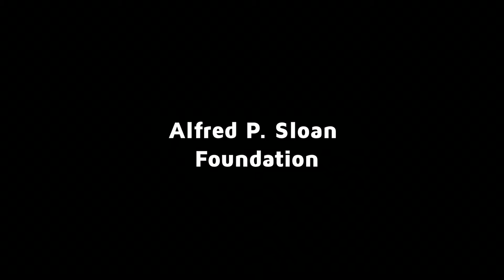Constitutionalism vs. Trumpism - Evan McMullin | The Open Mind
Former presidential candidate Evan McMullin talks about his conservative manifesto.

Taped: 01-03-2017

OPEN16052